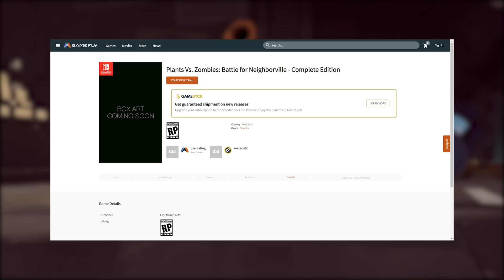¡LISTADO NUEVO JUEGO para SWITCH! ¿Noticias ESTA SEMANA? ¡BAYONETTA 3 en 2021 y VENTAS de SWITCH!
¡Hola Nintenleakers!
En el vídeo de hoy trataremos los recientes rumores sobre la llegada pronto de Apex Legends a Nintendo Switch, ademas de el listado de plants vs zombies para nintendo switch. El director Kamiya habla sobre el esperado bayonetta 3 ya que quiere compartir novedades del titulo durante este año 2021 y las ventas de Switch que arrasan alla donde va